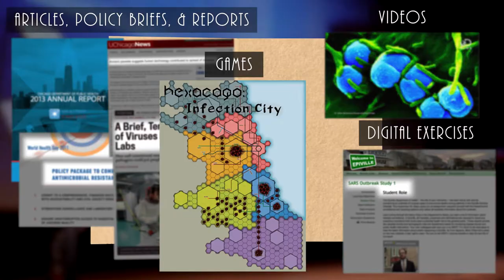"Saving the World" by Ehrenberg, Jagoda, and Gilliam (Kairos 22.2 Praxis text)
Using audio, video, photography, and text, Ehrenberg, Jagoda, and Gilliam's project invites readers to explore the educational and social potential of alternate reality games (ARGs) by describing and analyzing the design, curriculum, and objectives of an ARG titled S.E.E.D. This text is published in the January 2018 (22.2) issue of the Praxis section of Kairos: A Journal of Rhetoric, Technology, and Pedagogy. Kairos is a free, online, peer-reviewed scholarly journal available